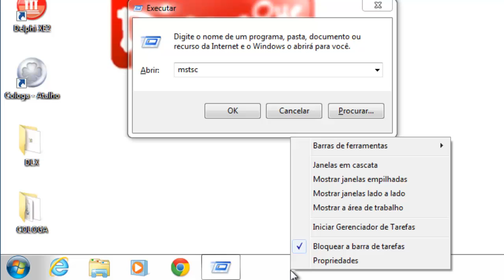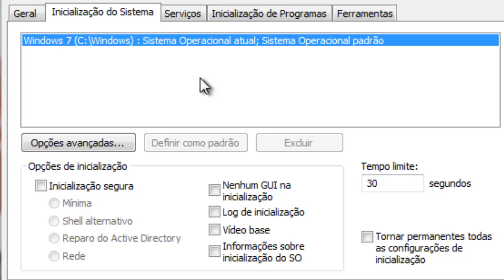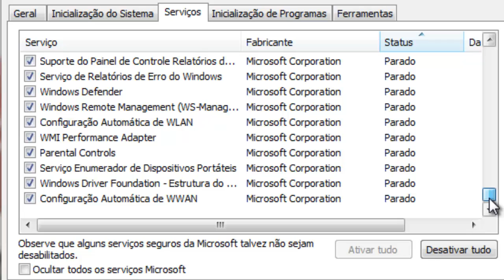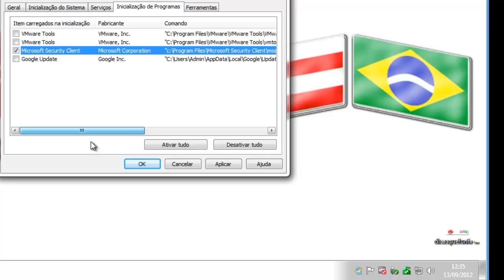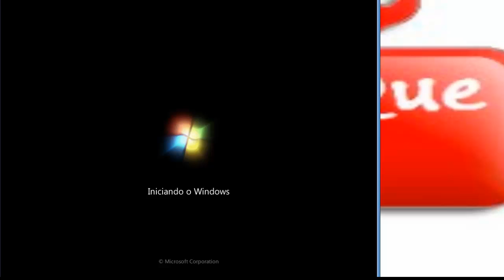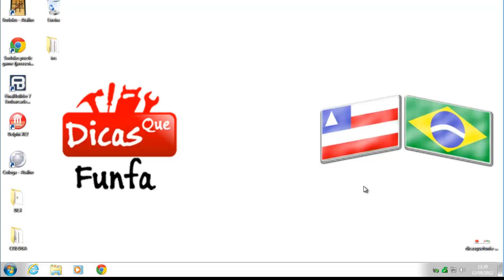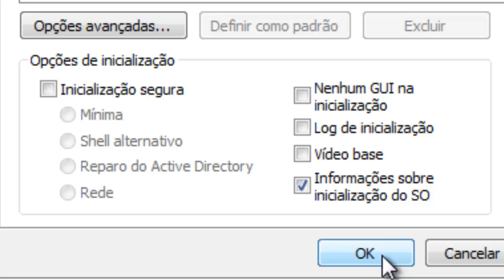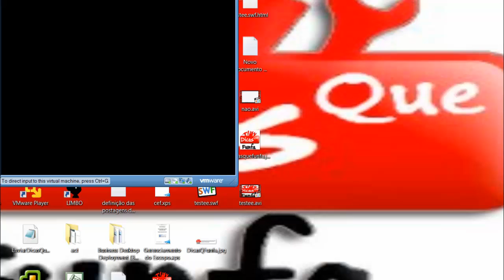Melhorando o desempenho na inicialização do Windows 7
Dica para melhorar o desempenho na inicialização do Windows 7:
 - desabilitando os Programas e Serviços que são inicializados junto com o Windows;
 - desabilitando o modo gráfico na inicialização do Windows.

Essa dica também é valida para o Windows XP, mas só para desabilitar os Programas e Serviços que são inicializados junto com o Windows; não é válida para o Windows XP a dica para desabilitar o modo gráfico na inicialização do Windows.